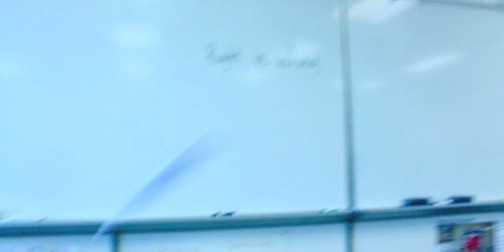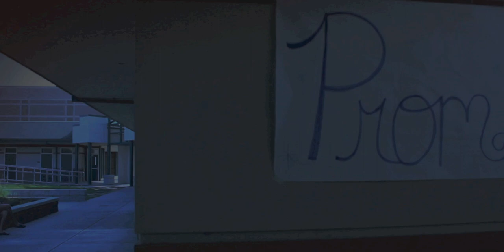Whitney Wolanin - Wrong Guy (I Did It This Time) Fan Music Video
Please watch and share this awesome music video of "Wrong Guy" by the students of Buhach Colony High School...if it gets 100,000 views I will perform at their prom!

The Background Story:
This music video of my new single "Wrong Guy (I Did It This Time)" was sent to me by some of my awesome fans at Buhach Colony High School out in California! They got the single, came up with the idea, and shot this music video all on their own- I am so impressed by how wonderful it came out!

Love, Whitney